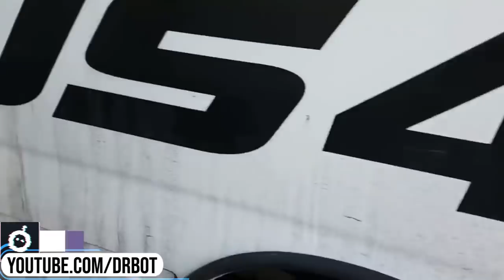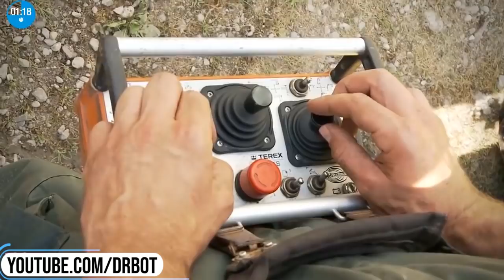DES TRAVAILLEURS INGÉNIEUX QUI VIENNENT D'UNE AUTRE PLANÈTE